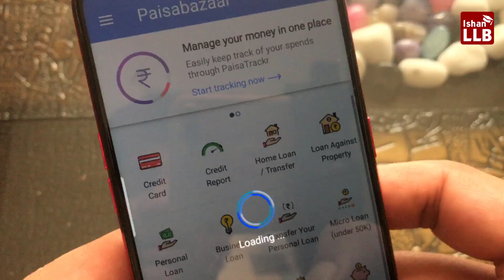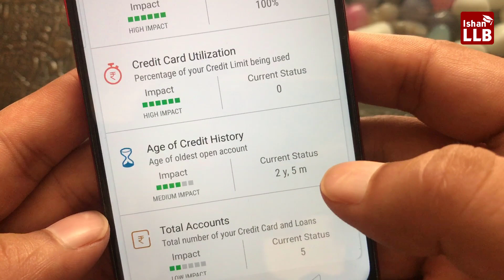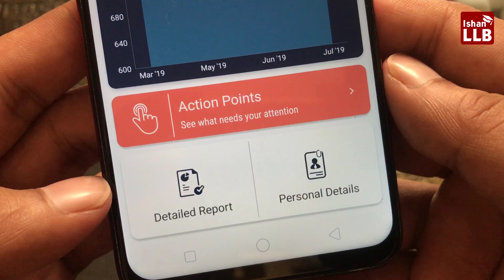How to Check CIBIL Score Online Free in Hindi - सिबिल स्कोर क्या होता है और मोबाइल से कैसे चेक करे?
is video me aap janege ki online free me cibil score kaise check kare aur cibil score hota kya hai aur cibil score kaise banta hai.

The credit score ranges from 300 to 900. The closer you are to 900, the more confidence the credit institution will have in your ability to repay the loan and hence, the better the chances of your application getting approved. Anything above 750 is considered a good credit score.

CIBIL score is calculated by various credit bureaus using their own proprietary algorithm, but the main elements of score composition revolve around loan and credit card repayment behavior of an individual. CIBIL score is a number between 300 and 900. Higher the score, better the credit track record of the borrower.

It is generally advisable to have a credit/CIBIL score of 750 or above to qualify for a personal loan Your credit score is a three-digit number between 300 and 900 that gives potential lenders a quick idea of your credit health. The higher your score, the better are your chances of being approved.

~Download Our Mind Blowing Apps For Free~

1. QR Code Generator - Generate or Scan any QR code

4. Gk Boss Hindi - General Knowledge Quiz

5. GK Boss English - General Knowledge Quiz